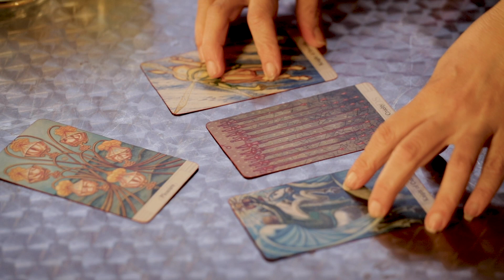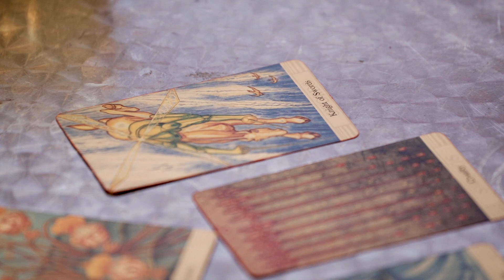Lectura de Tarot con Itziar Bilbao Urrutia para Metralla Rosa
Nos aproximamos al estreno de Metralla Rosa (en noviembre de 2019) y por supuesto hemos comenzado a grabar nuestras primeras entrevistas.

Una de ellas fue con Itziar Bilbao Urrutia.

Itziar es de Bilbao, España, pero vive en Londres desde 1996. Es una artista polifacética y fascinante, cuyo trabajo aborda el erotismo y la sexualidad, explorando estereotipos y arquetipos femeninos, y cuestionando al mismo tiempo los roles convencionales y las tensiones de poder que existen entre géneros. Una consecuencia casi natural de su perfil como artista y del resultado de su obra, ha sido el desarrollo de su trabajo como Dominatrix profesional. Y conversamos acerca de ambas cosas con Itziar a lo largo de la entrevista que próximamente publicaremos a través de este mismo canal.

Un tercer aspecto de su personalidad polifacética, es su habilidad de convertirse en el canal mediador de su divino instinto femenino y conectar con su hechicera interior, para leer las cartas del tarot.

Sabiendo esto, no podíamos perder la oportunidad de pedirle a Itziar que le hiciera una lectura rápida a Metralla Rosa antes de su lanzamiento!

Y aquí está el resultado!

Gracias Itziar.

Si deseas hacer una donación a Metralla Rosa, utiliza este enlace de PayPal Tu generosidad nos ayudará a continuar produciendo contenido gratuito y lo recaudado se utilizará principalmente para la creación de subtítulos en inglés, español e italiano. Muchas gracias.

As we move towards the launch of Metralla Rosa (in November 2019) we have started recording our first interviews.

One of these was with Itziar Bilbao Urrutia.

Itziar is from Bilbao but has been living in London since 1996. She is a multi faceted and fascinating artist whose work deals with sexuality, exploring feminine stereotypes and archetypes whilst breaking the conventional roles of power. One consequence and almost result of her work is her work as a professional dominatrix - all things we spoke to her about in great length during the upcoming interview.

A third aspect of her multi talented persona, however, is her ability to channel her inner witch in order to read the tarot cards.

Knowing this we couldn’t miss the opportunity to ask Itziar to do a quick reading before the launch of Metralla Rosa!

Thank you Itziar.

Con il lancio di Metralla Rosa previsto per novembre 2019, abbiamo iniziato a registrare le nostre prime interviste.

Una di queste è stata con Itziar Bilbao Urrutia.

Itziar è di Bilbao, ma vive a Londra dal 1996. È un'artista poliedrica e affascinante, i cui lavori parlano di sessualità, esplorando gli stereotipi e archetipi femminili e, nel contempo, stravolgendo i convenzionali ruoli di genere. Una conseguenza e quasi il risultato della sua produzione artistica è il suo lavoro di dominatrice professionale - tutte cose di cui abbiamo parlato a lungo nel corso dell'intervista che seguirà.

Un terzo aspetto della sua personalità dai molti talenti, tuttavia, è la sua capacità di veicolare la sua strega interiore per leggere le carte dei tarocchi.

Per questo non ci siamo fatti scappare l'occasione di chiedere a Itziar di fare una rapida lettura prima del lancio di Metralla Rosa!
Eccola qui!

Grazie Itziar.

Negozio Etsy Tarocchi